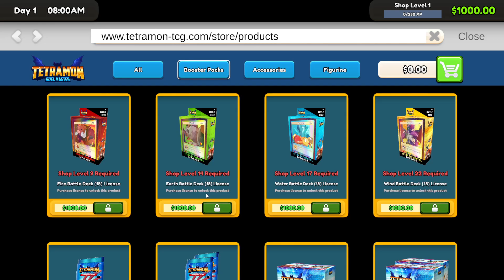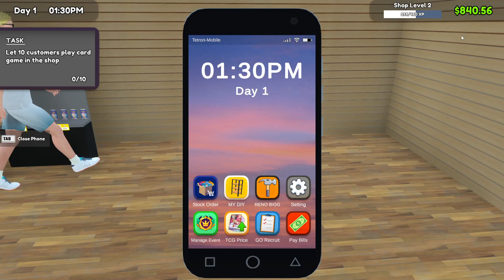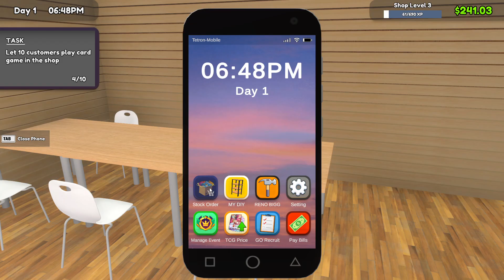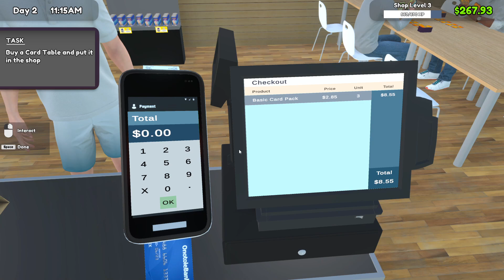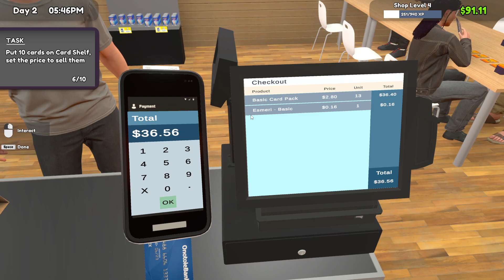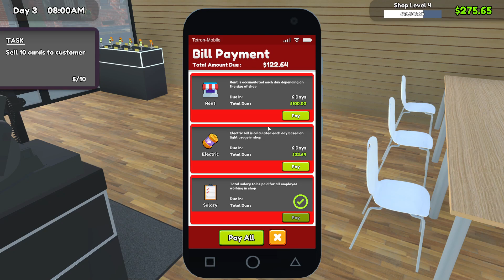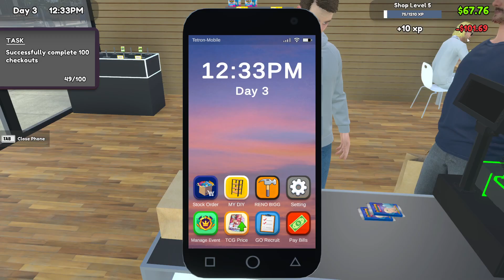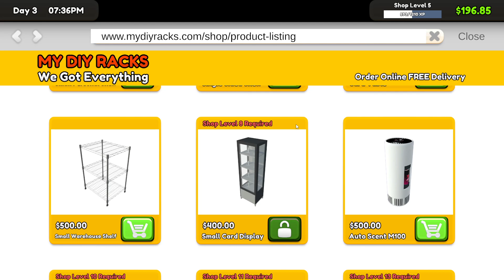TCG Card Shop Simulator #1 (PC)(Steam)(No Commentary)